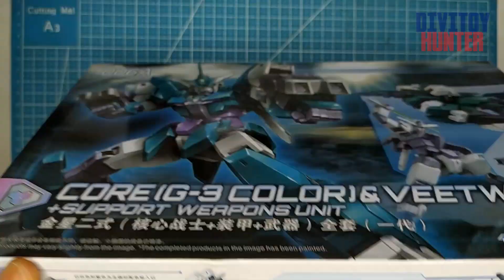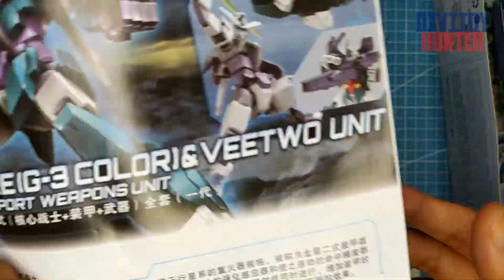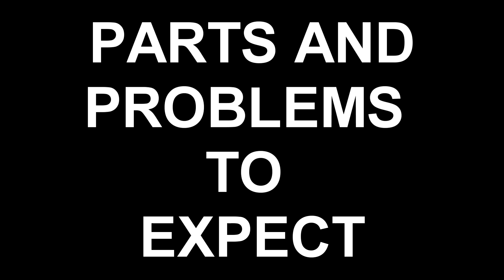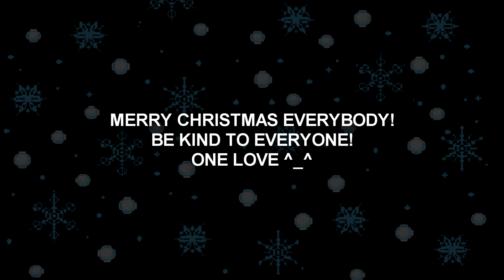VEETWO HG 1/144 DABAN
Merry Christmas everybody! I hope everyone is doing well, Hope everyone got their dream kits already, Dont forget to subscribe and like this this video and Share your Christmas stories in the comment section ^_^

Always Be Kind, Stay Safe, and Share your blessings